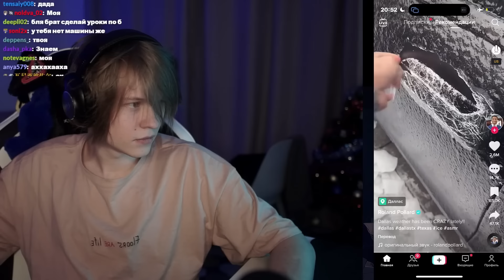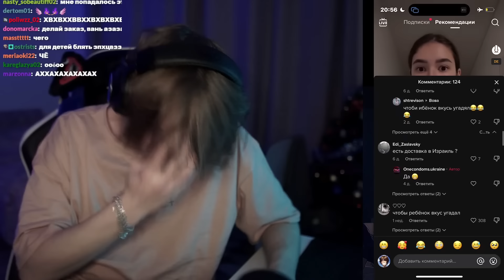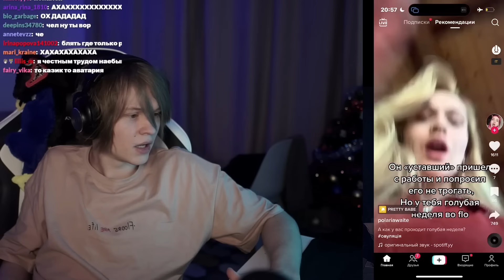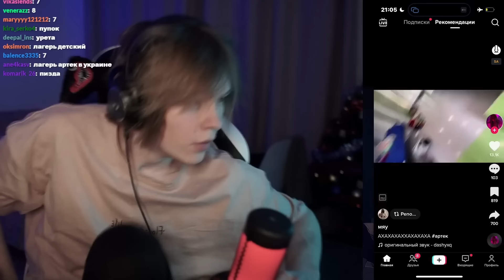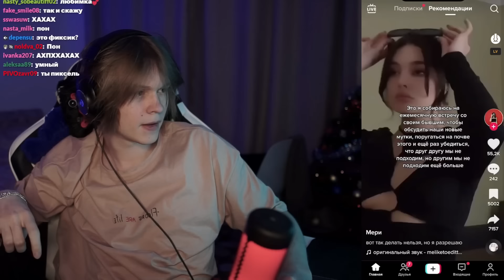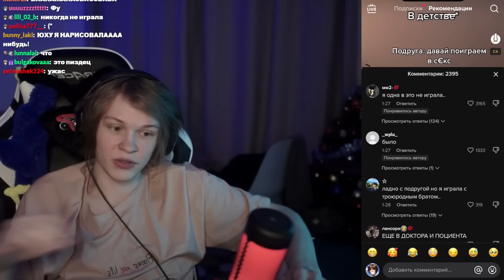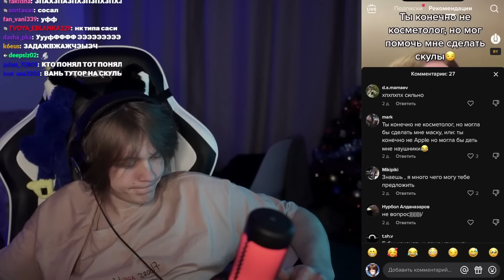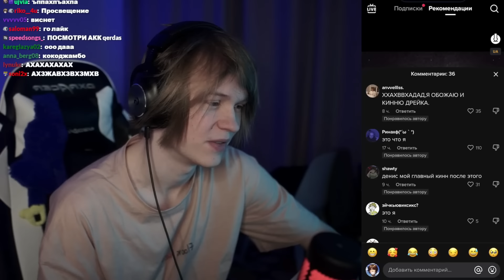ДИПИНС СМОТРИТ ТИКТОК